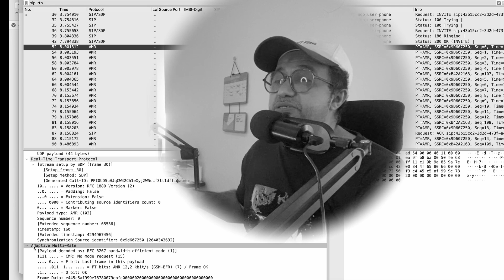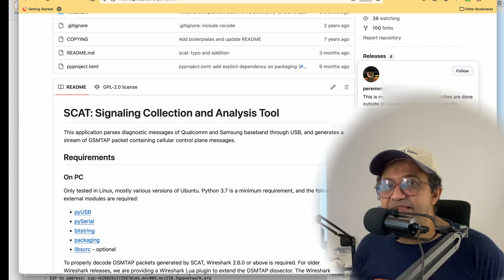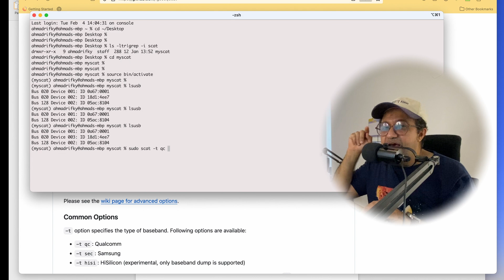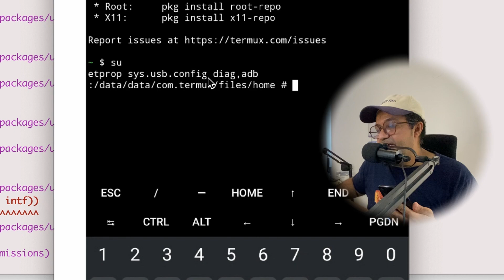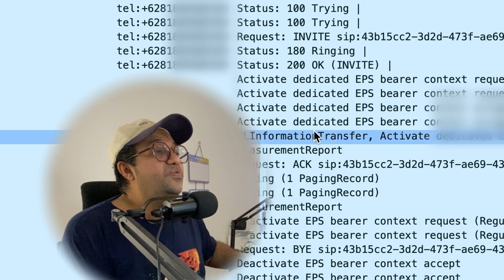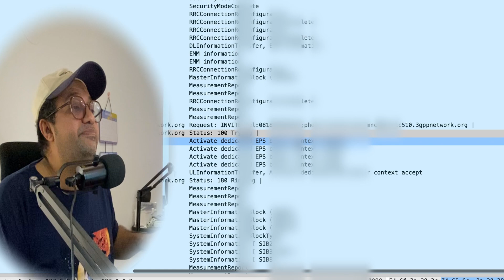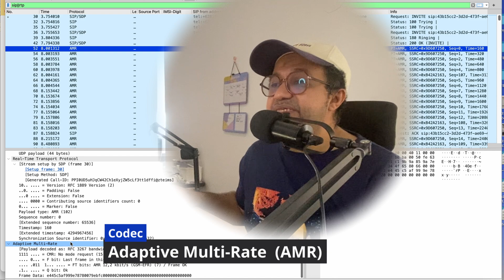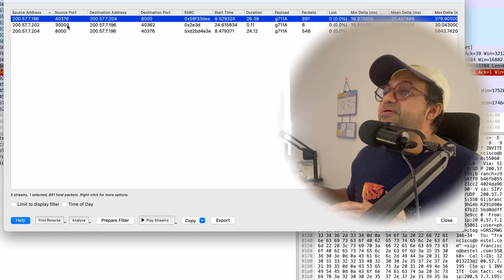Real-Time Voice Call Tracing over 4G || VOLTE Call Trace Protocol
:Real-Time VoLTE Call Tracing: LTE RRC Radio, SIP & RTP Analysis

In this video, I will show you how to perform real-time VoLTE call tracing. We will examine the Radio Resource Control dialogue along with the associated SIP protocol, RTP, codec types, and other elements. Using Wireshark, we can observe the A-Party number, B-Party number, and other informations .